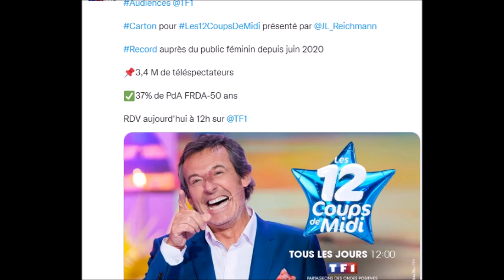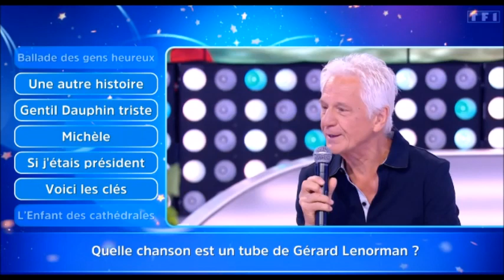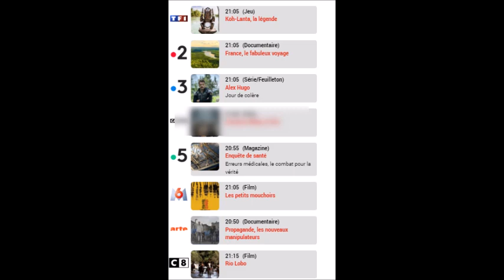12 Coups de Midi Bruno se fait éliminer par Loris 20 ans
lien tee shirt bruno